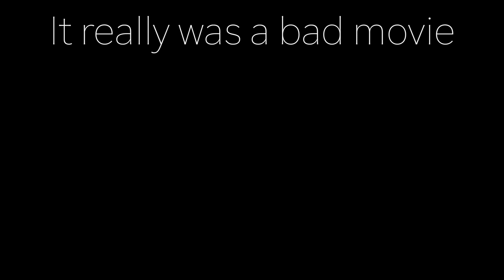Calgary Day 4: Restricted Adventure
I'm still salty about it, could've climbed it styll